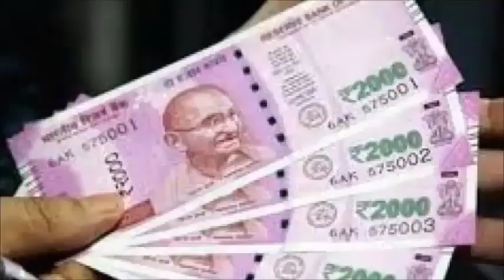भूलकर भी मत खाना ये चीज वरना भयंकर गरीबी गले पड़ जाएगी